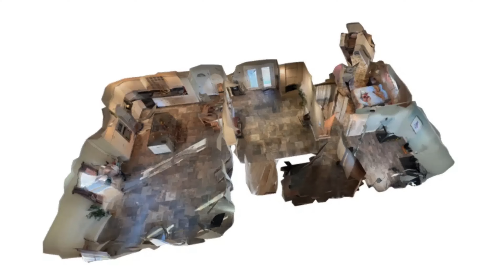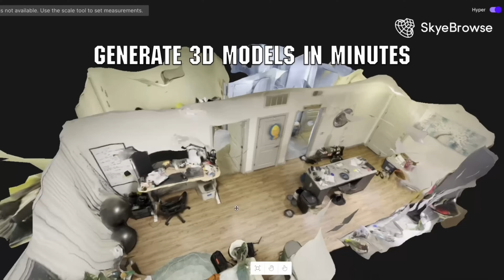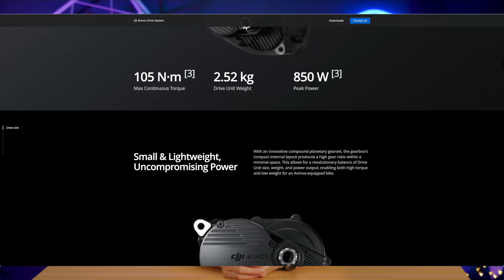Drone News: Assaulted Drone Pilot, SkyeBrowse Update, PSA on Flying Near Wildfires, and DJI Bike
Welcome to your weekly UAS news update, we have 3 stories for you this week. An assaulted drone pilot wins in court, SkyeBrowse's latest update, and our yearly PSA about flying drones near wildfires! Let's get to it.

00:00 Introduction
00:14 Assaulted Drone Pilot
01:31 SkyeBrowse Update
02:19 Flying Drones Near Wildfires

A drone pilot won a court case after being assaulted during a property shoot in Tucson, Arizona. Zach Zywiak, a real estate photographer, was attacked by a neighbor while operating his drone.
The court ruled in Zywiak's favor, dismissing the neighbor's claims and focusing on the physical assault. The person who attacked him claimed that Zywiak harassed him first, but the judge had a hard time believing that someone who was hired to film a million dollar listing would go out of their way to assault a neighbor.
Following the incident, Zywiak said he implemented new safety measures, including wearing a drone operator vest and using a 360-degree camera.

Next up, SkyeBrowse has announced major upgrades to its 3D modeling platform, significantly enhancing speed and quality. The updates include a 40% boost in loading speeds and improved interior mapping capabilities.
With SkyeBrowse, you can quickly process complex interior spaces from short videos rather than hundreds of photos. The platform now supports better 8K, 4K, and 2K textures, depending on the subscription tier.
If you're not familiar, SkyeBrowse is used by multiple verticals, including law enforcement, real estate, and emergency services, by making 3D modeling more efficient and accessible.

And now it's time for our yearly PSA regarding flying drones near wildfires. The shortest was to say this is: don't be that guy. But more seriously, if you fly your drone near firefighting operations, they will stop their operation, potentially leading to more acres burnt, houses burning down, or even lives lost.

Illegal drones disrupted firefighting efforts during a brush fire in Del Mar Heights, California on June 25. These operators forced the delay of three water drops, potentially worsening the fire. Authorities identified an individual launching drones during the operation, but it is unclear if charges will be filed. The fire burned 23 acres, forced evacuations, and was only 50% contained by the next morning.
Another similar story was reported out of Oregon at the Upper Applegate Fire in Jackson County 3 days earlier.
Again. Don't be that guy.

And yes, I know, DJI released an e-bike. I love mountain biking but this is not something we will cover on this channel...unless it starts flying. What would you like DJI to make next? An air fryer? An electric laundry basket? Perhaps a speed boat?

And that's it. Hope you had a happy 4th of July, no live on Community today, have a good weekend and we'll see you on Monday for the live!